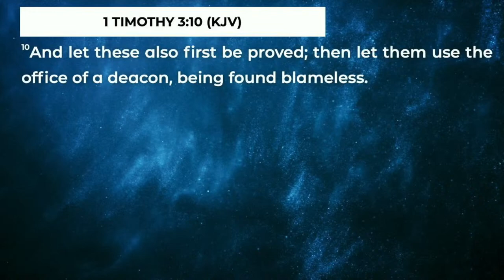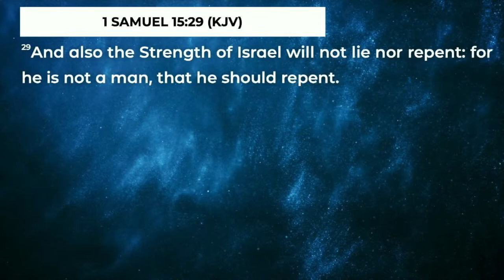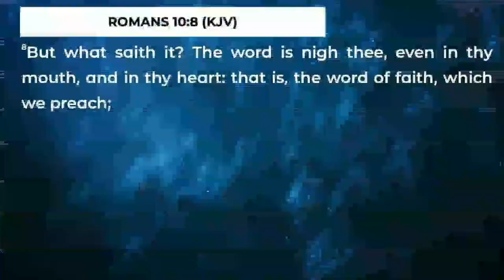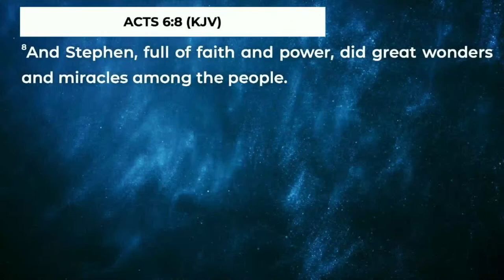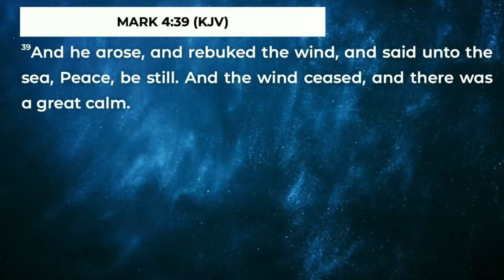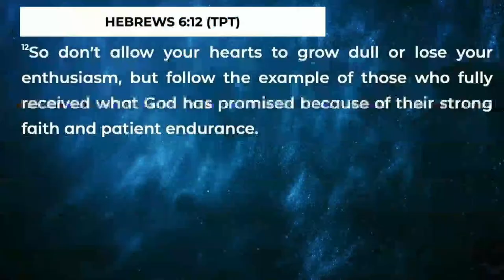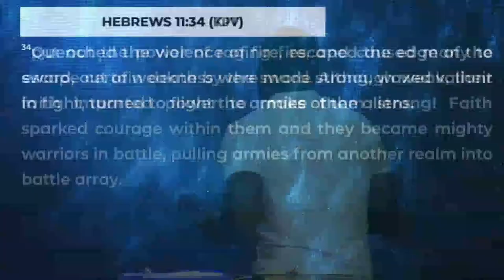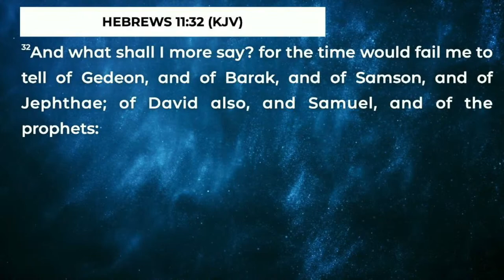Pastor Victor Felix - The Profit of Faith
Midweek Bible Study Service || 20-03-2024

Gather your family and join us this evening as we receive a strong word from our Spiritual Father, Apostle Felix Okoh

14 Impala Road, Rispark, Johannesburg South